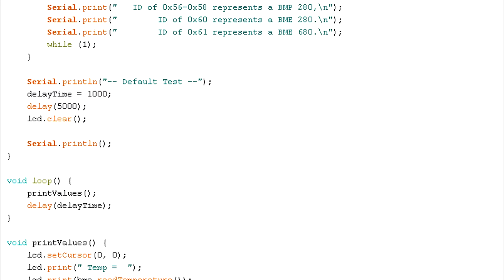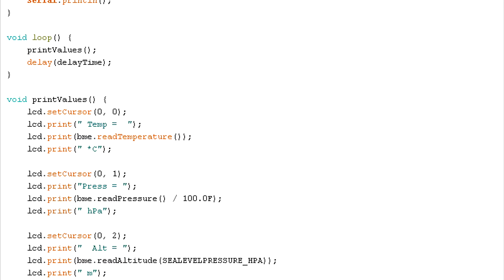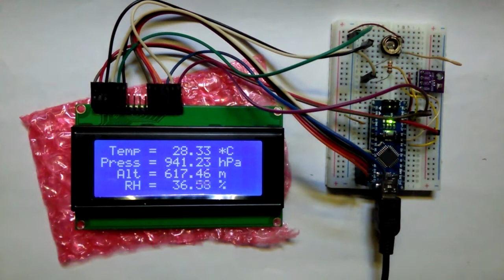BME280 Sensor Test with Arduino: pressure, humidity and temperature for the New Chronograph Project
Testing the GYBMEP BME280 pressure, humidity and temperature sensor with Arduino for the new ballistic chronograph project.